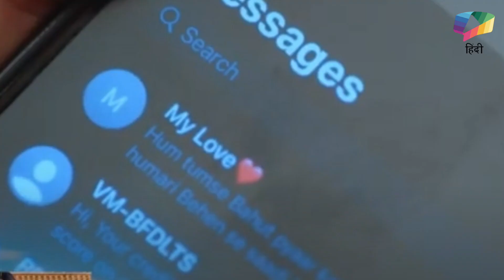Suhagan Latest Update: Bindiya ने किया Payal का मोबाइल चेक, Payal ने Bindiya को पकड़ा रंगे हाथों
Suhagan Latest Update |  Bindiya Payal के मोबाइल में उसके बॉयफ्रेंड का नंबर ढूंढती है, तभी Payal आ जाती है l 15th August 2023

Garima Kishnani
Raghav Thakur